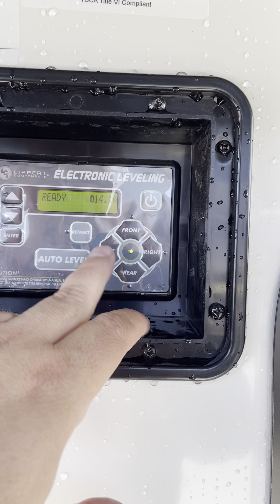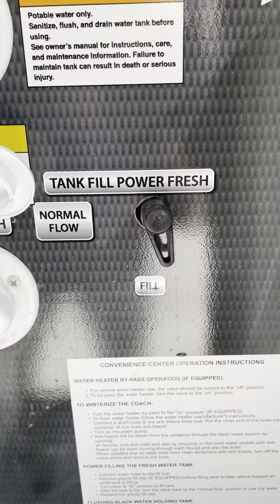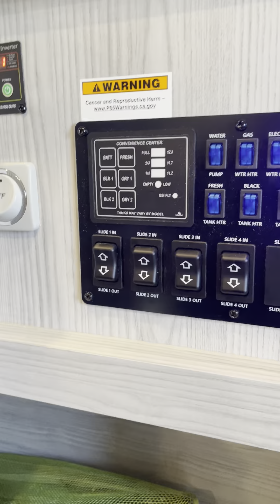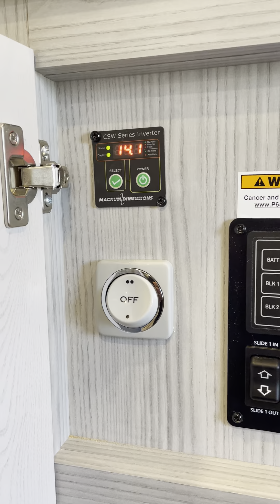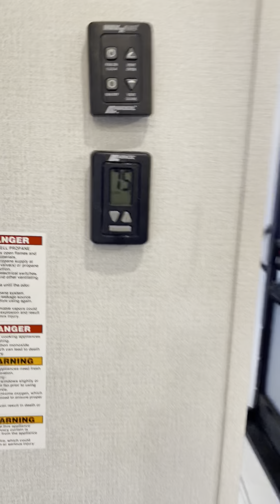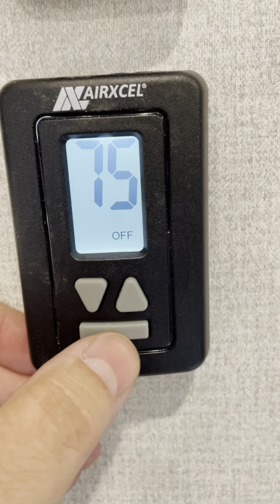Montana 377Fl Goerke